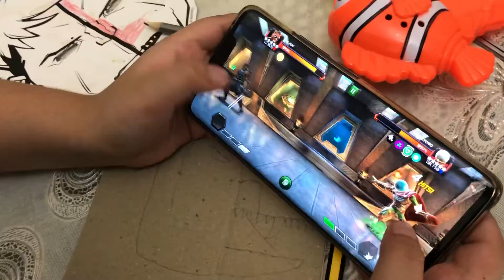Mowahid playing MCOC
Mowahid Adnan defeats mysterio in MCOC